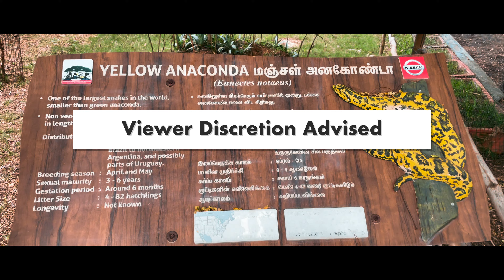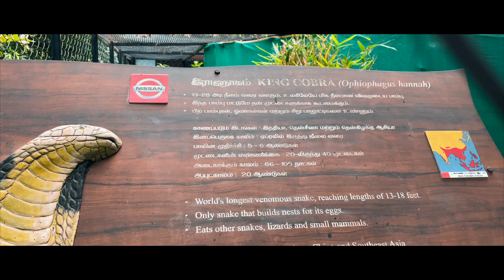தமிழில்: Yen Toddlers Ah Veliya Kootitu Poradhu Romba Important? We Went To The Vandalur Zoo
Hey DailyTales family!

The following footage contains detailed content about snakes. If you are not a fan of snakes or are uncomfortable with such content, feel free to skip the section from 16:55 to 18:01.

Gear I use:
Primary Camera: Canon 200D Mark II
Primary Lens: Yongnuo YN35MM f/2
Seconday Lens: Canon EF-S 18-55mm f/3.5-5.6
Seconday Camera: iPhone 12 Mini
Primary Mic: Rode VideoMic GO II
Seconday Mic: BY-M1 Omni Directional Lavalier Microphone
Tripod: KODAK T210